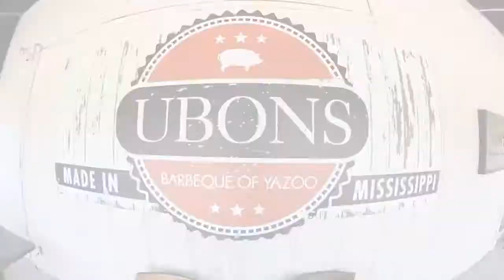Jacob Scott: Heir to BBQ royalty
Grillax sits down with Jacob Scott, 12-year-old grillmaster, and his mother, Leslie Roark Scott, the BBQ Princesss, from Yazoo City, Mississippi to talk about his role in a reality TV series on Food Network, Kids BBQ Championship, and his ambitions in the barbecue cooking field.